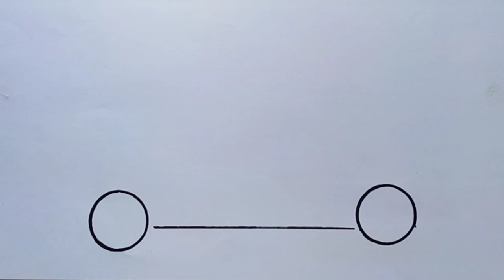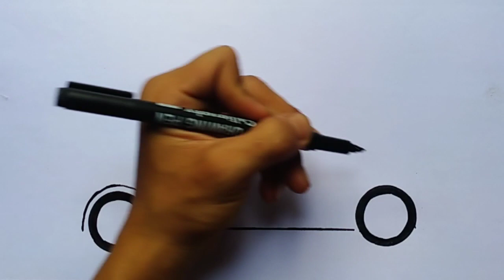cara mudah menggambar mobil Honda Civic